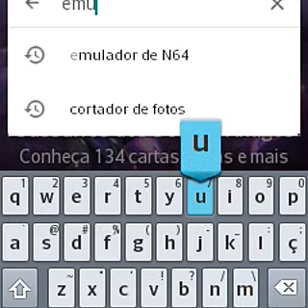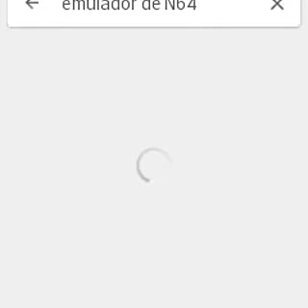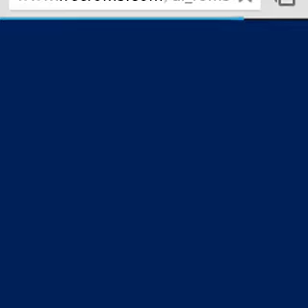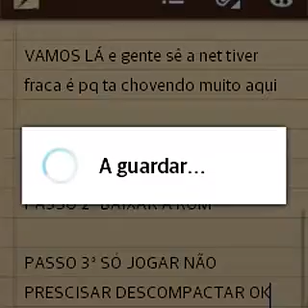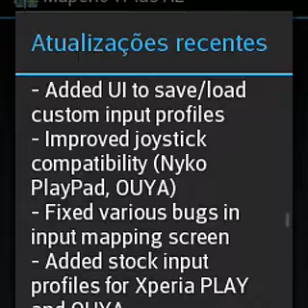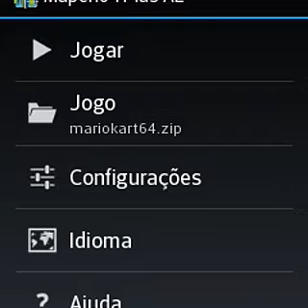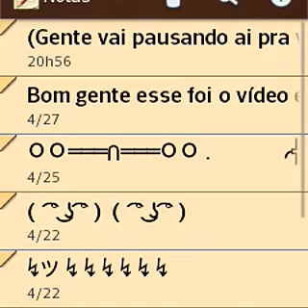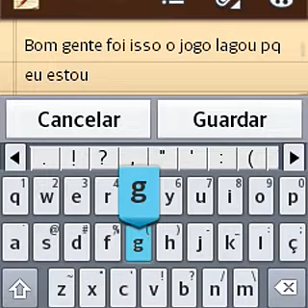Download: (Super Mario Kart 64) no seu Android!!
▓▓▓▒▒▒░░░ LEIA A DESCRIÇÃO DO VÍDEO ░░░▒▒▒▓▓▓

Galera foi esse vídeo, ficou uma merda né? Kkkk fazer oque não tinha nada melhor em mente! Kkkk ficou bem zoado mesmo desculpem...

Mais o jogo funfa de boa!!!
Os-parceiros-do-Canal

             (Sobre a parceria)
  ( Quêr fazer parte Da nossa Saga? Então comenta ai eu quero fazer parte da Saga...)

    ＯＯ═══∩═══ＯＯ
.            ╙O ╙O

LIKE LIKE GENTE FALOU E NOIS  FUUII!!!

Obrigado pela atenção de vcs galera fuiiii (Saga)...